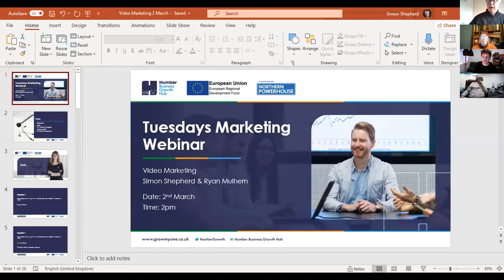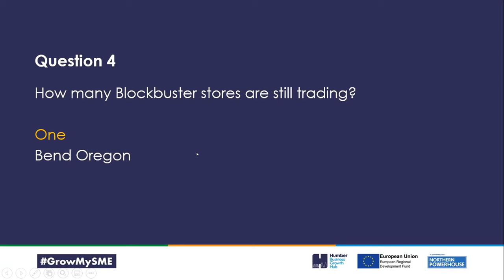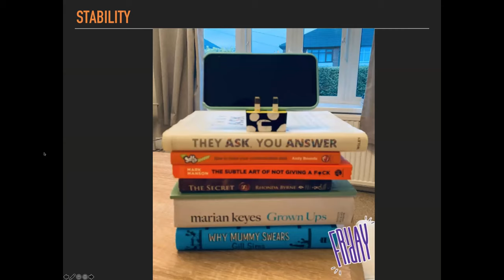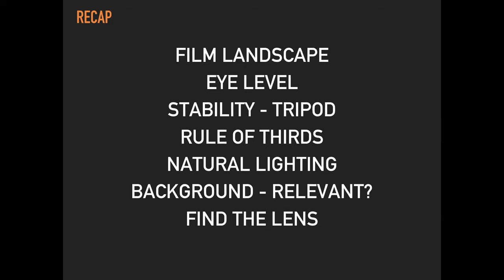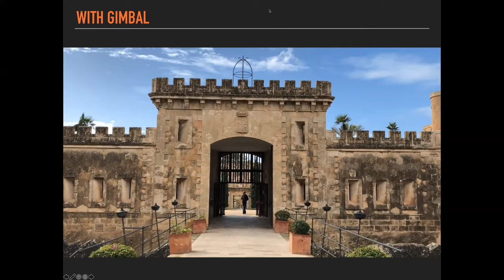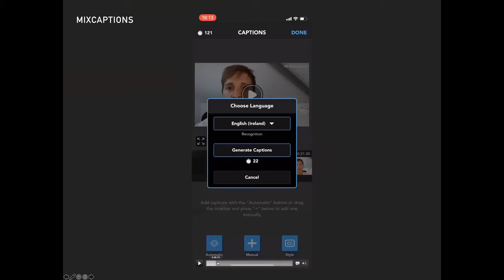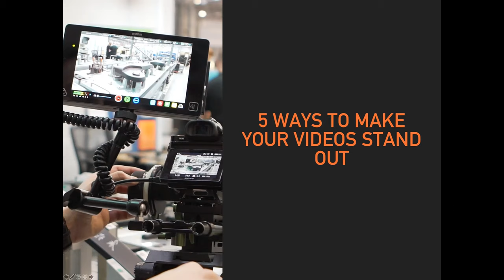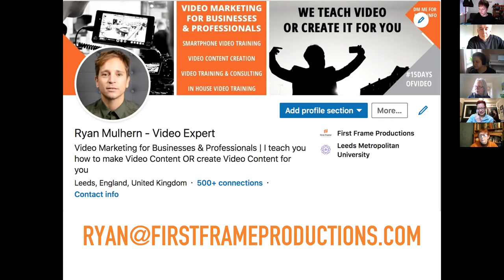How to use your Smartphone & make great business videos!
Video Marketing!

Have you ever wanted to create your own video on your smartphone but were too scared or just did not know where to start?

This webinar is for you!

You do not have to be Steven Spielberg or Alfred Hitchcock or Simon Shepherd to become a film maker as we can show you in an hour smartphone video technique to create content to promote your personal brand and your business.

You will gain from this webinar.

• Learn how to create Smartphone videos to showcase products, personal vlogs, client testimonials, promotions, or events.

• Top tips on recommended apps to use to edit footage and enhance your video.

• Gain skills in performance techniques, to feel relaxed and look confident on camera.

Join Simon for an hour for inspiration and actionable tips and use this webinar to learn how to use your smartphone and gain ideas for content creation and how to tell a story on camera.